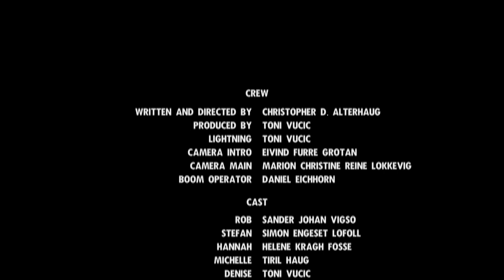Hard Times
Rob has a woman problem. Not exactly a woman-problem but...a woman problem. As in he's not good with girls...at all. His main issue? Confidence. It keeps him from closing the deal. When he's not stammering or repeating himself, he's scaring away his intended target by saying the wrong thing. Most of which are usually arrant or asinine. His better half the affable Stefan, lacks Rob's awkwardness. But his brazen arrogance make him wildly unpredictable and at times; a real turn-off to the fairer sex. Perhaps he could use a dash of Rob's, humility? After their latest blunder Rob, is forced to make a choice. Either continue on with this rudderless interchange; or become one with his coy counterpart.